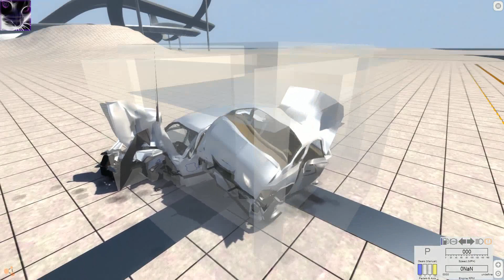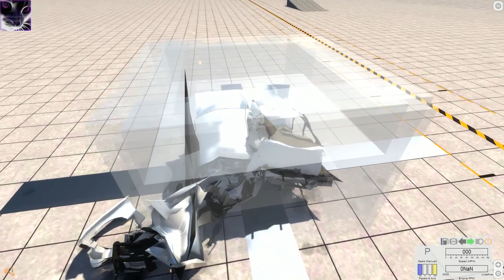LARGE CRUSHER - is it Breaking the Car or the Game? - BeamNG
Demonstration of how badly made BeamNG really is, developers are bragging that official cars do not crash the game when heavily crashed and crushed, but this video proves otherwise, they can't even fix simple thing. Game is crashing like a piece of crap and artifacts all over.

Hope they fix this nonsense, so that i can put 2-3 cars into this crusher without crashing the game.